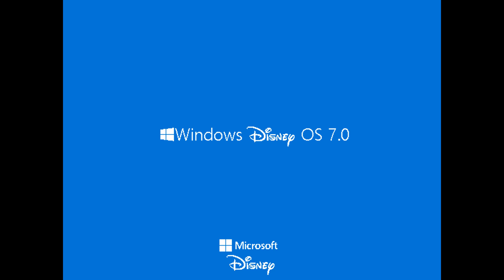JunoTehPlanet's Windows Mockups #2 - Windows Disney OS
Credit to Disney for the Disney logo and Mickey Mouse head shape.

This video is inspired by the boot screen for my lost Windows creepypasta version called "Windows Disney OS - Extended Version", you can read about it here on this